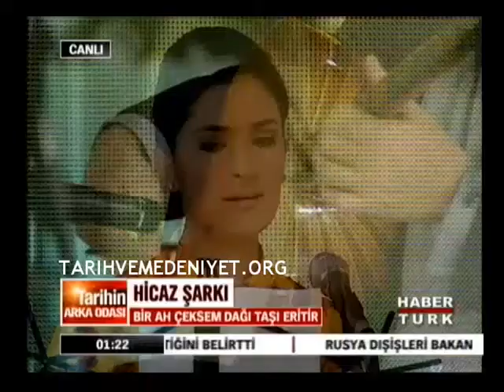Tarihin Arka Odası 16.01.2010 Kısım 14